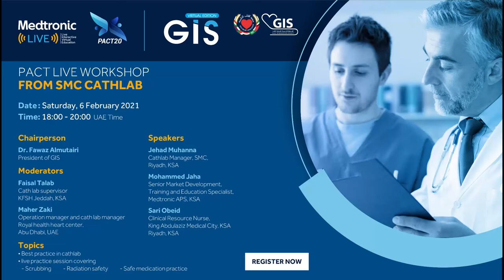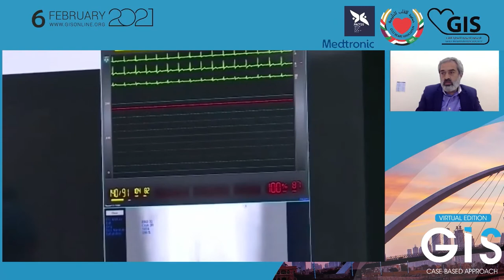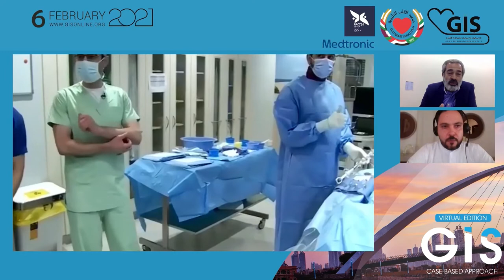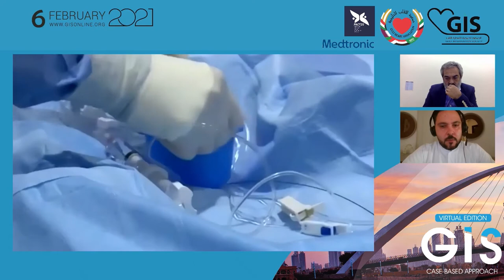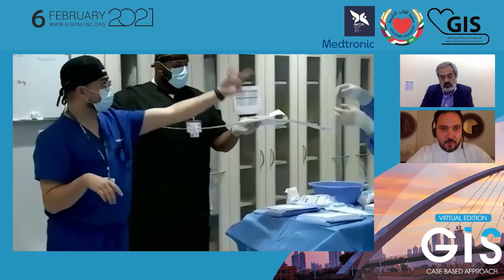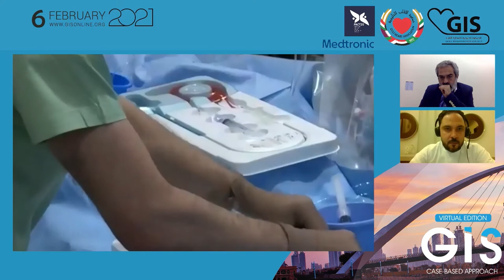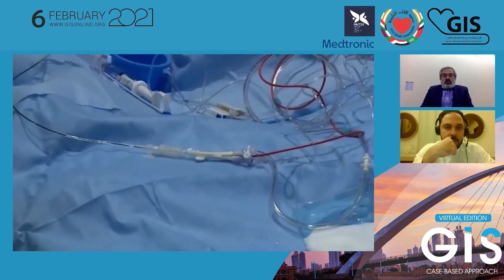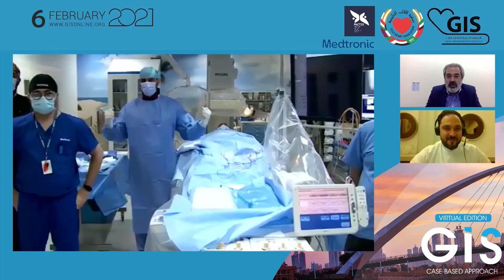24 PACT Live Workshop for Technicians & Nurses